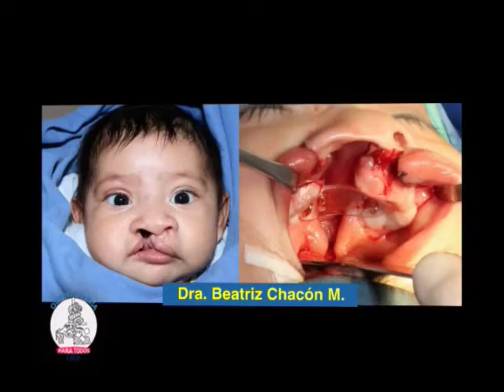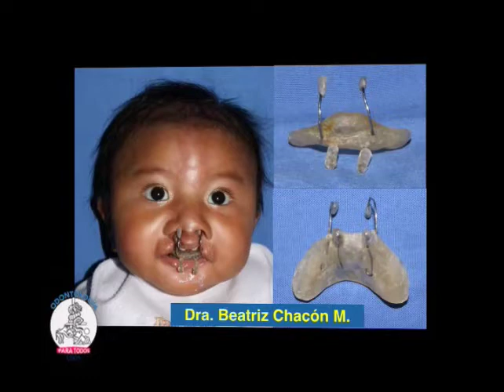LABIO FISURADO (HENDIDO O LEPORINO, FISURA OROFACIAL O NASOLABIAL)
El LABIO FISURADO también llamado LABIO HENDIDO  y conocido comúnmente como LABIO LEPORINO (incorrecto) es un tipo de Fisura Orofacial o Nasobucal (FISURA ORAL o FISURA LABIAL ) que se puede presentar asociado o  no a PALADAR HENDIDO (FISURA LABIOPALATINA). Las causas del Labio fisurado (CAUSAS LABIO HENDIDO) son diversas, pero el Tratamiento del Labio Hendido tiene especificaciones concretas. La Queiloplastía, es la Cirugía del Labio y se realiza como parte inicial del Tratamiento del Labio Hendido.
Continua.